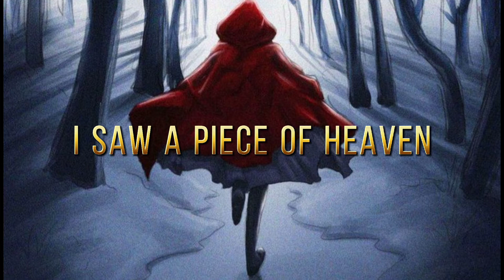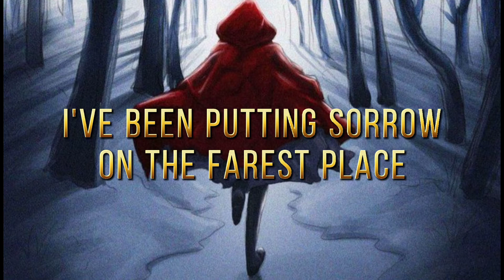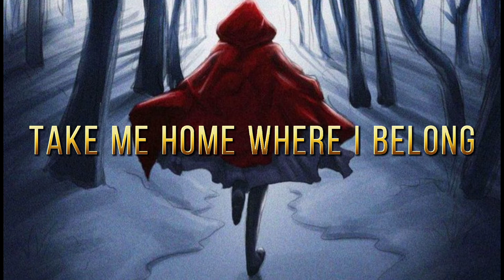RUNAWAY AURORA (lyrics)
Song: Runaway
Artist: Aurora Aksnes

[Runaway - Lyrics]

Nobody knows
Nobody knows, and
For a moment I thought you were here
I've been putting sorrow on the
Farthest place on my shelf
La-di-da
Nobody knows
Nobody knows, and
But I kept runnin'
For a soft place to fall
And I kept runnin'